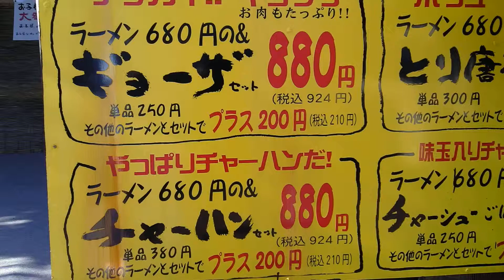中華そば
美味しそうですね